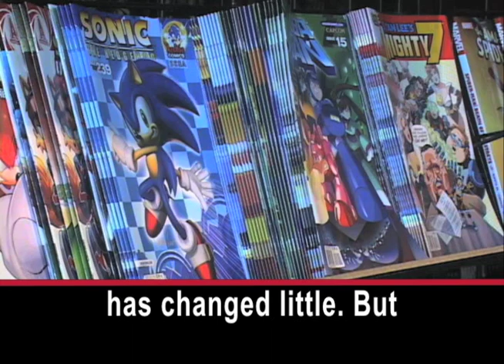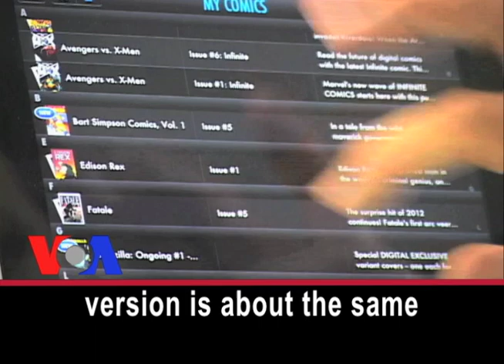Comics for the Digital Crowd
For the past thirty years, Golden Apple Comics in Los Angeles has been selling comic books to adults and children.  EVAN CRAY: "I just like holding the pages and reading it."  The look of comics has changed little. But store owner Ryan Liebowitz says something new is happening.   RYAN LIEBOWITZ: "In the last year or so, we've seen a major transition into digital comic books."    Dan Cray likes both traditional comic books and the new versions.  DAN CRAY: "I will say there are some comics, like my favorites, that I would, I actually too prefer having a hard copy. But, for a lot of 'em it's just really convenient and really nice to be able to get 'em. I can read them on an iPad, and it's really a convenient format."  Chip Mosher works for a company called comiXology. Its online store has over twenty-five thousand comic books.  CHIP MOSHER: "For the last six to nine months, we've ranked as the top grossing iPad app in the entire iTunes app store."  The price of a digital version is about the same as a paper comic book.  Ryan Liebowitz now sells digital comics on his store's website. He says people are buying both print and electronic versions. I'm Shirley Griffith.